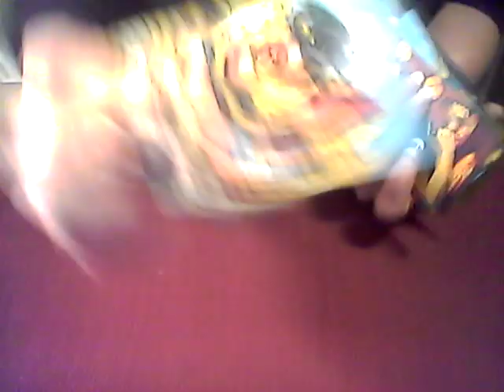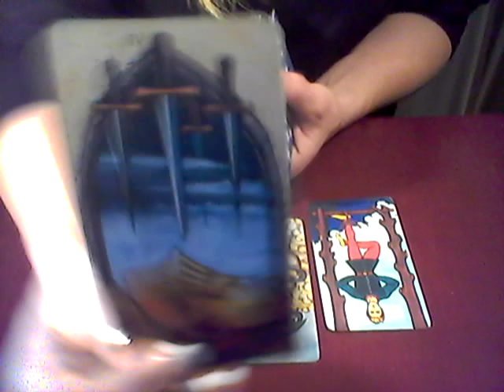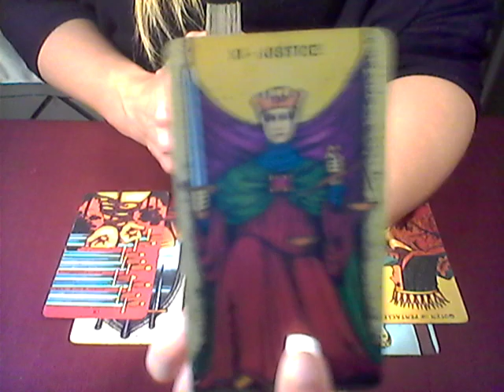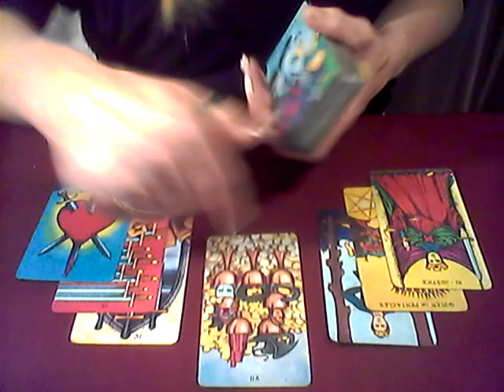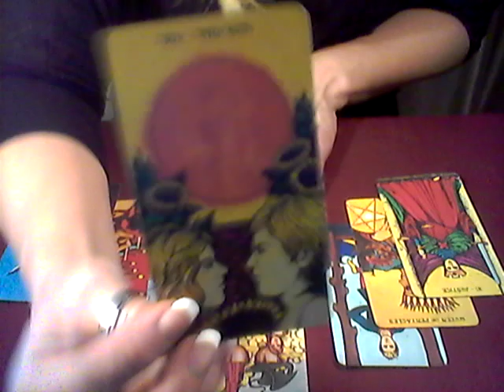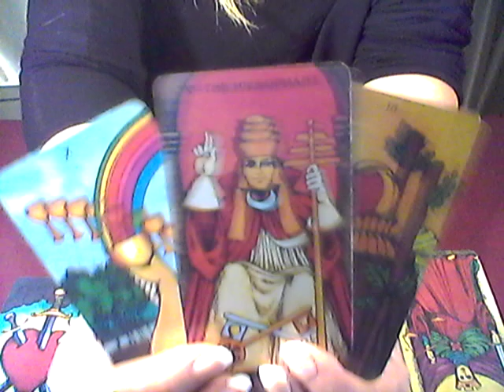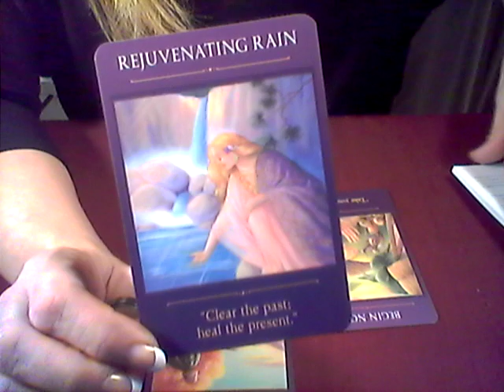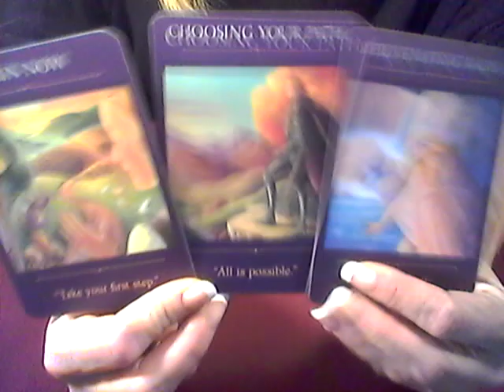BIG MOVEMENT-BIG CHOICES-BIG CHANGES...COMING OUT OF A TIME OF DELAY TO PICK THE PATH FOR YOU